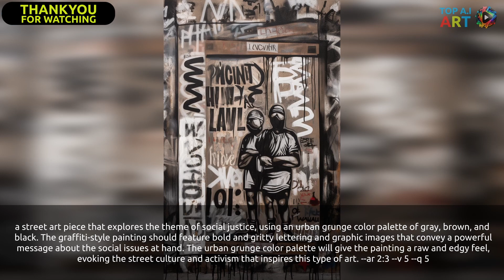Top A.I Art & Prompts Of The Week From Midjourney - April Week 5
We showcase the Top A.I art & prompts of the week from Midjourney voted by you! This video shares the best A.I artwork displayed on Midjourney over the past week. We share the prompts with you, so you are able to recreate or use them as inspiration. We use the prompts of the top voted art and create our own versions.

-Remove objects
-Face Cutout
-Image Upscaler
-Cartoon Selfie
+More